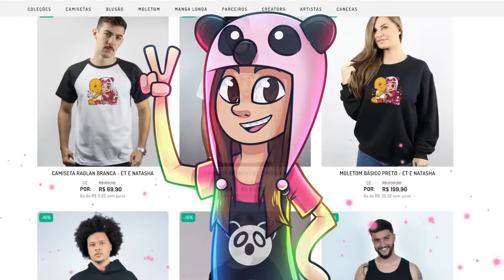MEU NARIZ FICOU CUMPRIDO e PRECISO PASSAR O OBBY!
🐼Parkour engraçado com o Nariz Gigante no Roblox! Nesse Obby diferente, preciso usar meu nariz para conseguir ganhar o desafio do Parkour!

ROBLOX BrookHaven Adopt Me RPG Tower of Hell
EU JOGUEI A PRIMEIRA VERSÃO DO BROOKHAVEN ROBLOX!
EU MENTI PARA MEUS MELHORES AMIGOS ROBLOX!
ET DOIDO DA QUEBRADA no MURDER ROBLOX

Canal que eu amo assistir e amigos:
Julia MineGirl
Luluca Games
Nicole Maffi
Problems